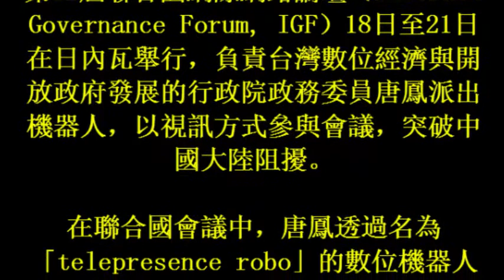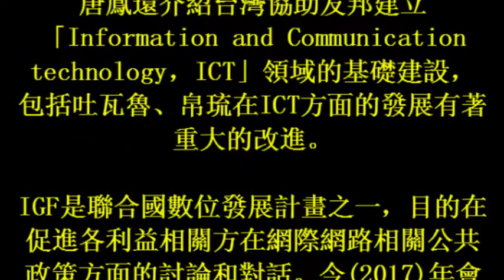突破大陸阻擾 唐鳳派機器人出席聯合國會議